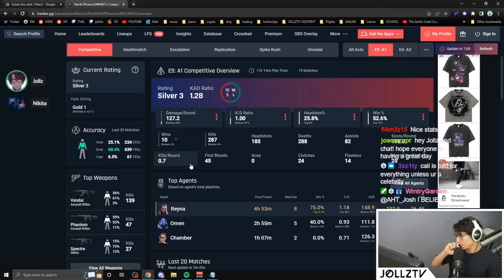GAMES ARE ALWAYS WINNABLE!! (RADIANT COACHING, TIPS AND TRICKS)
This is proof that having a strong mental is the best thing for winning.